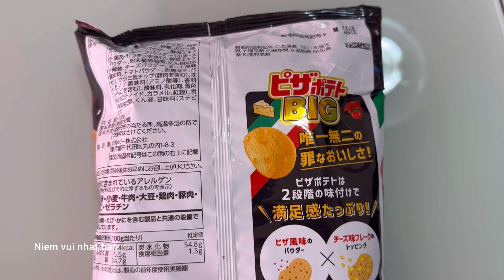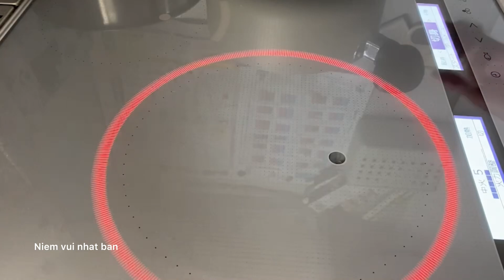Làm nhân bánh bằng Snack / Make the snack filling